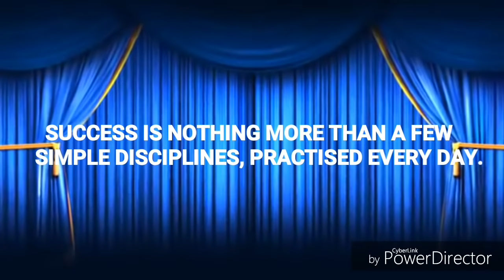Mime on "DISCIPLINE" by Class IX Students of CBSE Trivandrum Region.